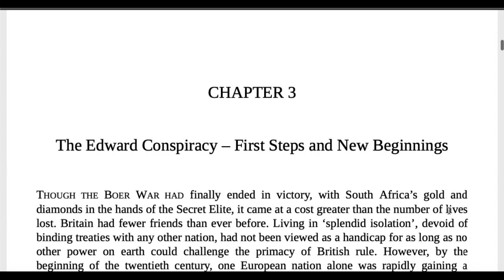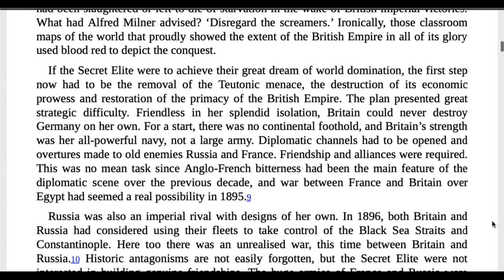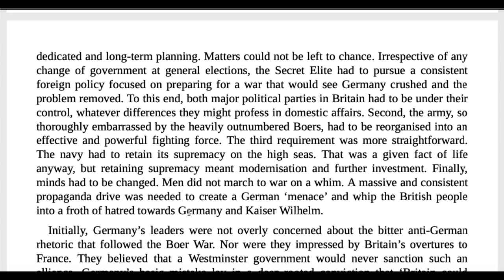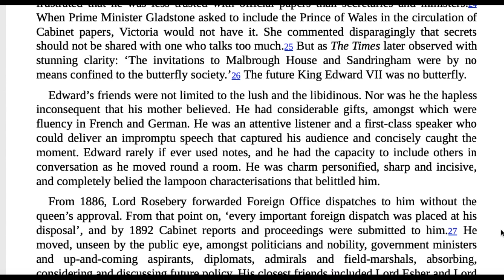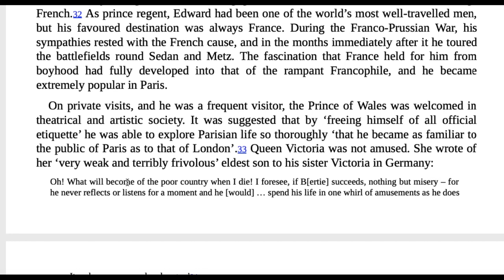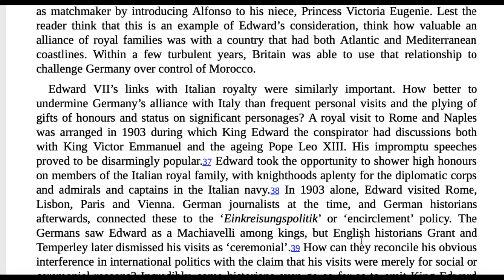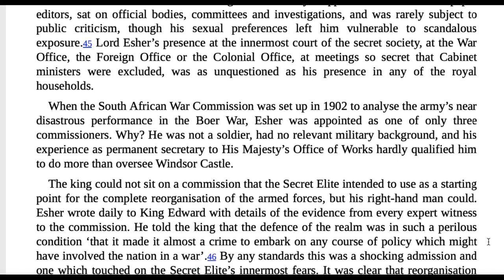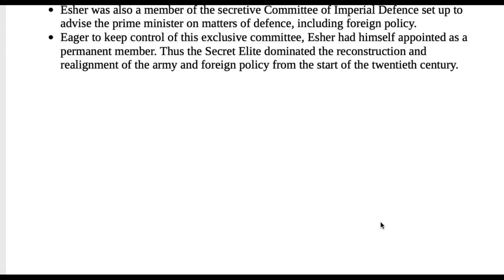Chapter 3 - The Edward Conspiracy - First Steps & New Beginnings